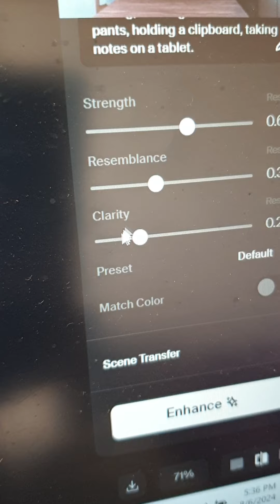Optimisez sont rendus avec l'intelligence artificielle ( Krea IA)